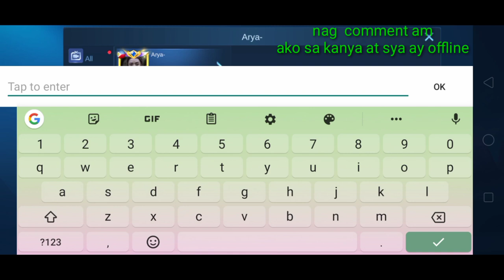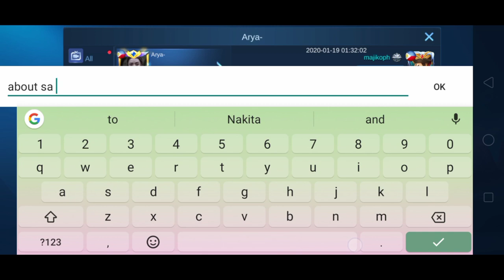Nang bastos Kay Dexie full video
Sya na talaga haharapin ko sya kahit grandmaster pa lng ako  at iuupload ko agad Kung meron na siyang masagot sa skin

Used songs: Moon flower